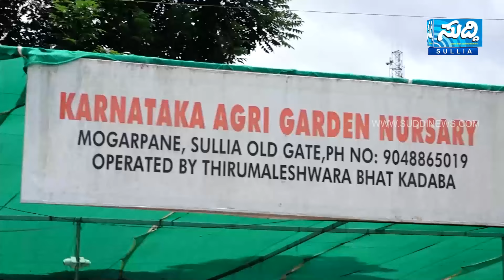NEWS BULLETIN 10 08 2024